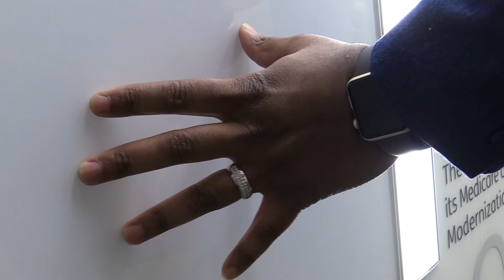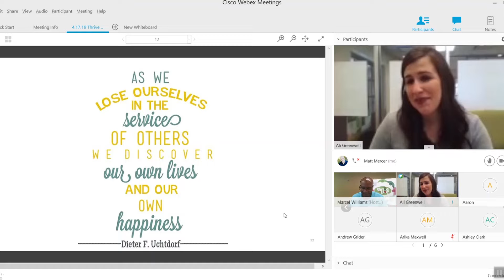Thrive Live Trailer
Come Thrive with us every Wednesday!